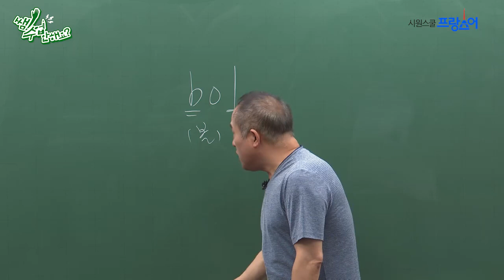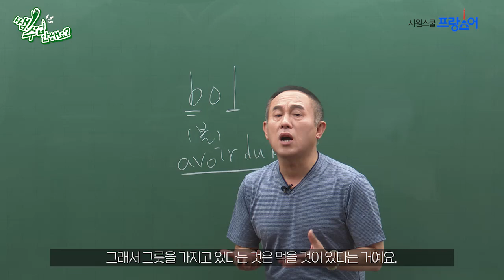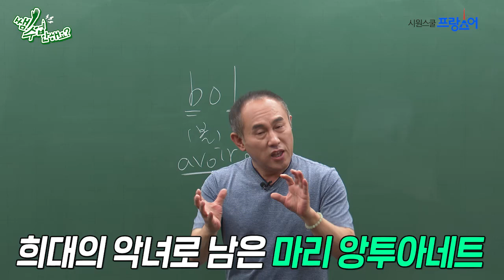빵이 없으면 케이크를 먹으면 되지 (????) 프랑스어단어 bol - 앵그리정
빵이 없으면 케이크를 먹으면 되지 (???)
마리 앙투아네트 왕비는 진짜 그런 말을 했을까요?

bol 사발, 그릇
avoir du bol 운이 좋다
= avoir de la chance

La Révolution française 프랑스 혁명
le 14 juillet 7월 14일 (프랑스 대혁명 기념일을 뜻함)

쌤 수업 안 해요?
프랑스어 단어도 배우고
프랑스 문화도 배우는
일석이조 강의!

애정 듬~뿍 앵그리정 쌤의 다음 영상이 궁금하시다면
좋아요 + 구독 + 댓글 ! 부탁드립니다 ♥

프랑스어 왕초보부터 고급까지 한 곳에서!
시원스쿨 프랑스어 공식 홈페이지